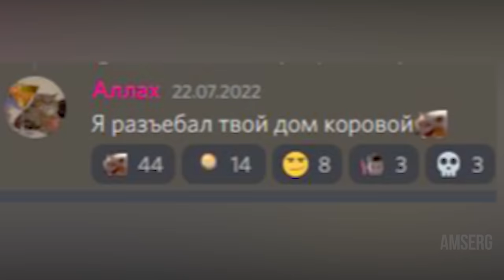ОНО НА СВОБОДЕ 😨 - OBUNGA В SCP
Немного страшного Obunga в Garry's Mod с ютубером за 40 гривен, да еще и на карте SCP.